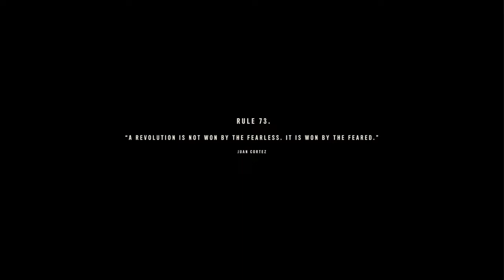Far Cry 6 part 3: A Blaze of Glory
For the past few weeks, Libertad had been trapped on the very island Dani washed up on after Castillo's assault, yet only now do they decided to make preparations to escape. With Dani's help, these rebels are finally ready to regroup and punch their way through.
Thank you for dropping by for yet another episode of Far Cry 6 for you to enjoy! I hope you're all doing just fine in these Covid-19 times and can simply have fun with me as we struggle through this together.